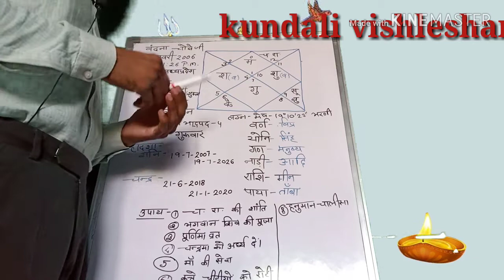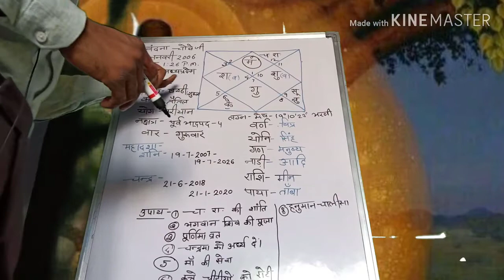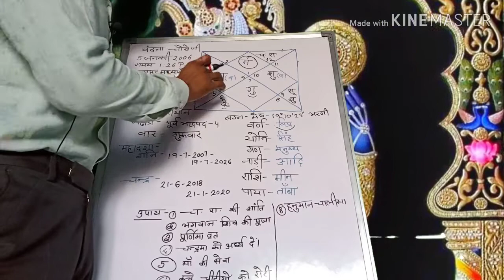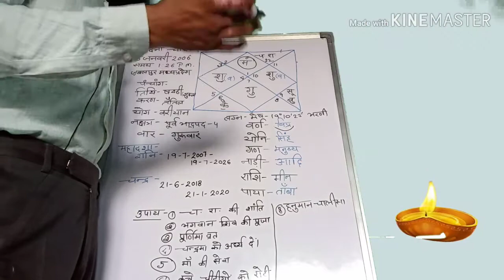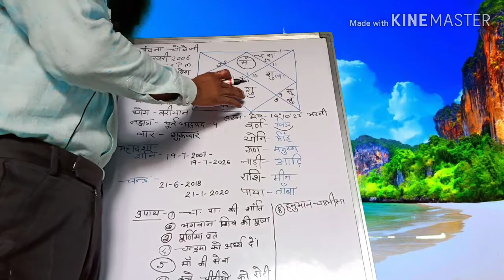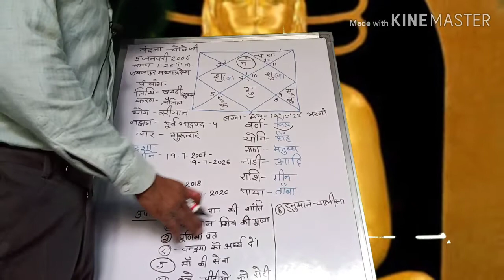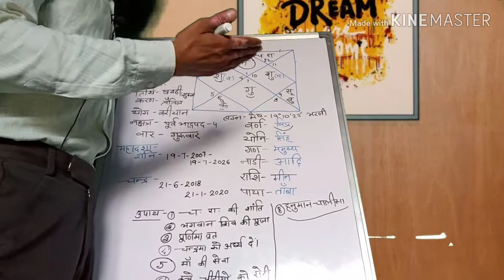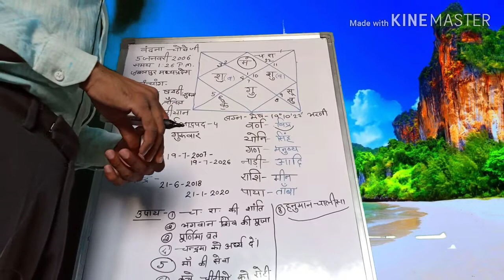kundali vishleshan। कुंडली विश्लेषण।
kundali vishleshan